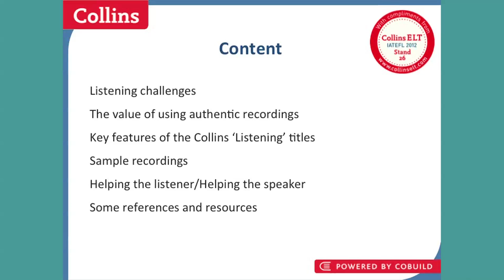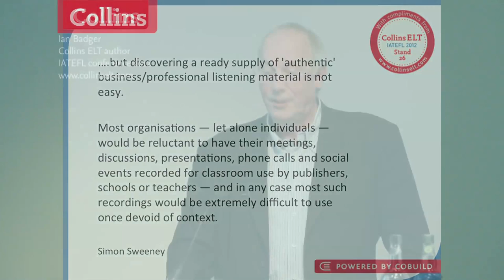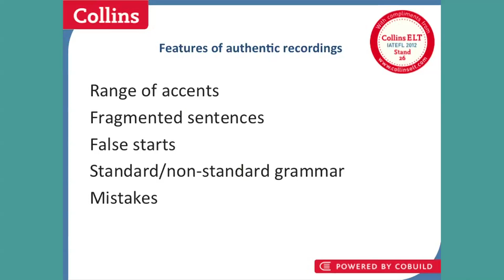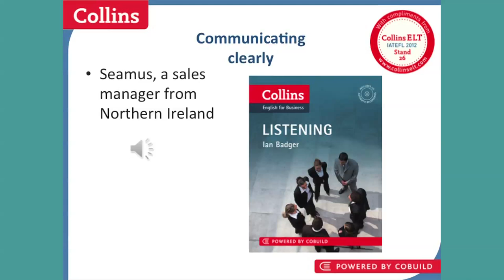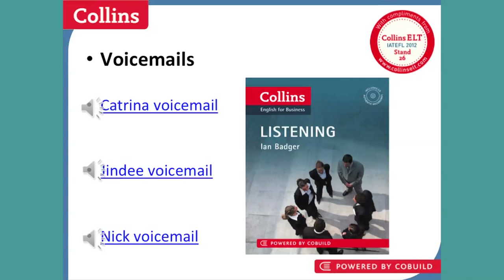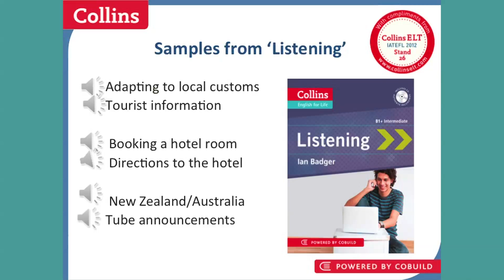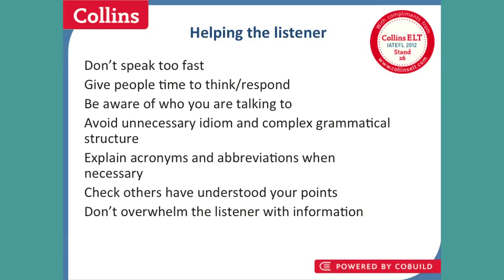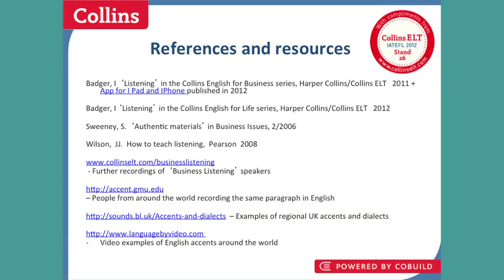Understanding English however it is spoken: Ian Badger at IATEFL 2012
How can we help learners of English to understand naturally spoken English, different native and non-native accents, slang expressions, etc? Watch Collins author Ian Badger's talk 'Understanding English however it is spoken' at the IATEFL conference 2012 in Glasgow to find out! For more information about Collins ELT titles, please go